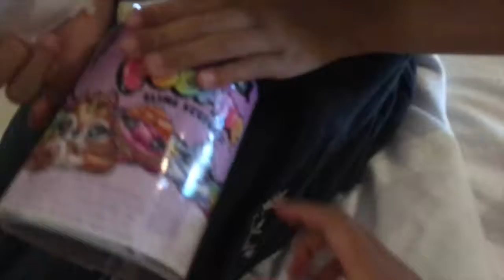[ I ride elephant first time at Phuket!] vol. 41 Toki's diary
I ride elephant at Phuket first time
it was a little bit scary but it was so fun!
it be good memory for me😁